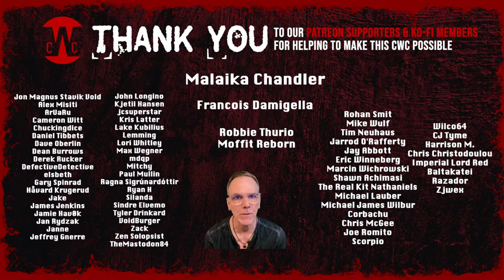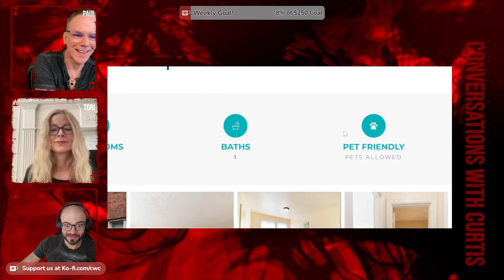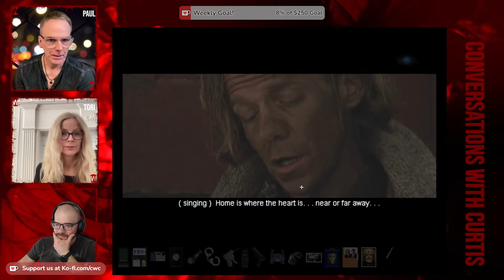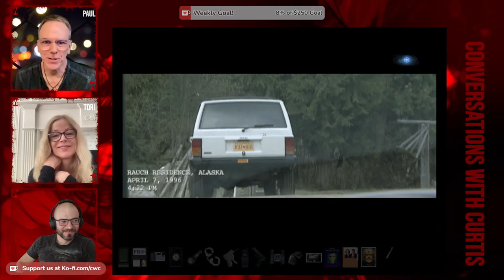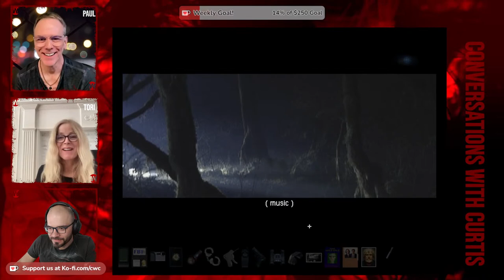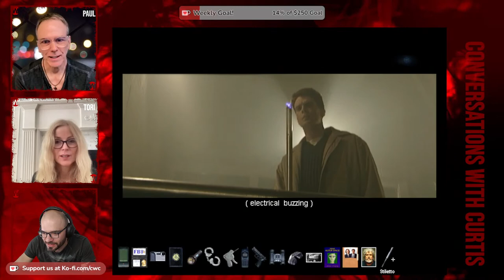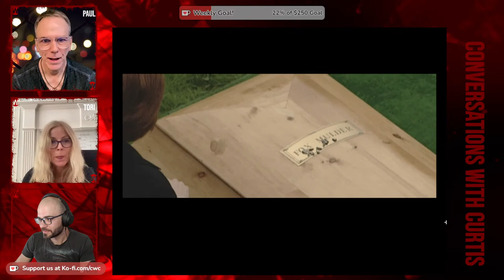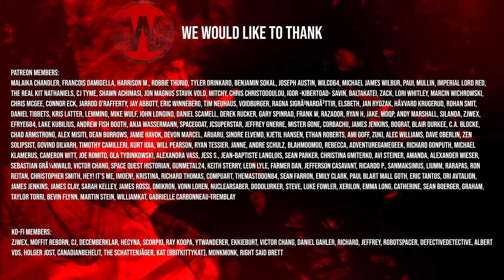Paul & Tori play X-Files The Game - PART 7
Livetreaming with Victoria Morsell Hemingson (Adrienne from Phantasmagoria 1) on (most) Mondays at noon (PT).